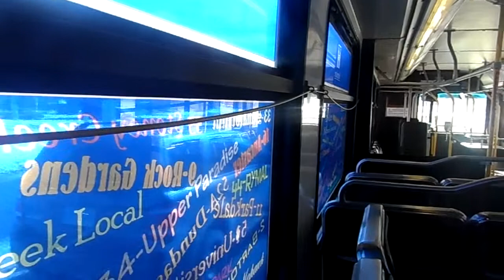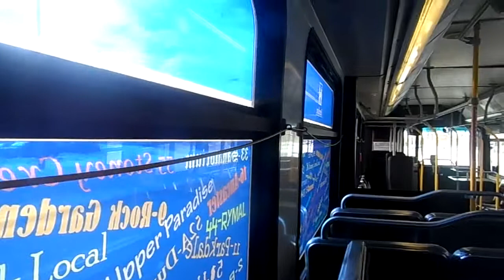Hamilton Street Railway Flyer C40-LF # 0215 Part 1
HSR Flyer C40-LF # 0215 Makes a Rare Appearance on Route 42 Redeemer College Shuttle... This route mostly uses Flyer D40-LF's but some of the 2002 Flyers appear as spares... Enjoy... Taken on 01/29/13